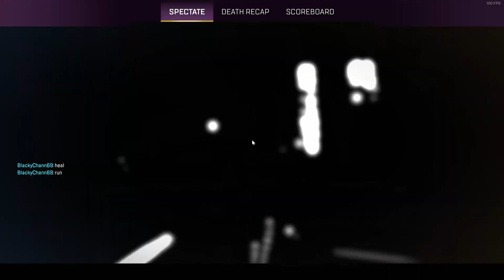Ash vs Arena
Playing Ash in Arenas